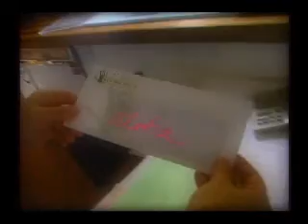TIPS Trailer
2003 was a great year for triathlon. The fourth feature film from PMX5.com suggests that much like a 700 X 20 slick, what goes around, comes around. Jim Major plays "Eddie would Go"  as backdrop.